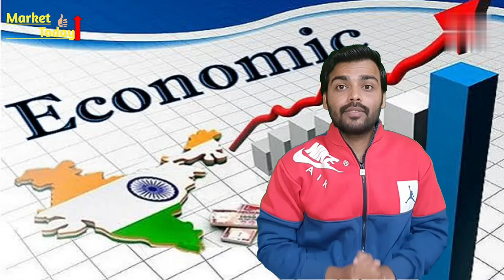Bombay Stock Exchange के सुरुआत की कहानी,The story of the beginning of Bombay Stock Exchange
इस एक्स्चेंज के सुरूआत कि कहानी कुछ अजीब सी है साल 1950 के आस पास अपने कारोबार के सिलसिले मे मुंबाई के टाउन हाल के सामने एक बरगद पेड़ के नीचे इस एक्स्चेंज को 4 गुजरती और 1 फारशी ने मिलकर चालू किया था, जो बाद मे भारत के आर्थिक विकाश मे मजबूत स्तम्भ साबित हुआ।
ये लोग अकसर इस बरगद के पेड़ के नीचे मिला करते थे और शेयर का सौदा करते थे, ल॰ भ॰ 146 साल पहले  9 जुलाई  1875 को इन लोगो ने अपनी एक संस्था बना लिया था जिसका नाम द नेटिव एंड स्टाक ब्रोकर्स एसोसियन रखा गया। कुछ दसक बाद ब्रोकरो ने अपना स्थान परिवर्तन कर दिया इस बार ये मीडोज़ स्ट्रीट के जंक्शन पर बरगद के पेड़ के नीचे (जो अब महात्मा गांधी रोड के नाम से जाना जाता है) काम करने लगे। जिस बरगद के पेड़ के नीचे इसकी शुरूआत हुई थी उस जगह मे अब Horniman Circle Garden है।
जब इन ब्रोकरो कि संख्या बढ़ी तो उसी तरह लोगो कि भी सख्या बढ़ती गई फिर से ये लोग नई जगह तलाश करने लगे अन्त:ह इन्होने एक नई जगह तलाश कि जो बाद मे दलाल स्ट्रीट के नाम से जाना गया। Bombay stock exchange भारत और एशिया का पहला सबसे पुराना stock exchange है जिसे स्थाई रूप से SECURITIES CONTRACT AGREEMENT एक्ट 1956 के तहत मान्यता प्राप्त है।.
ThestoryofthebeginningofBombayStockExchange बॉम्बे स्टॉक एक्सचेंज की शुरुआत की कहानीMarket Today#BSE#Bombay Stock Exchange#MARKET TODAY